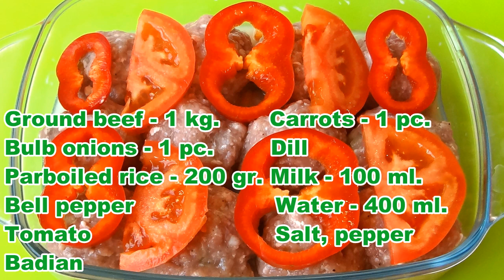Быстрый ужин. Тефтели с рисом. A quick dinner. Meatballs with rice.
Как приготовить тефтели с рисом в духовке. Быстрый и вкусный ужин для всей семьи!
How to cook meatballs with rice in the oven. A quick and delicious dinner for the whole family!
Ингредиенты:
Говяжий фарш -  1 кг.
Лук репчатый - 1 шт.
Рис пропаренный - 200 гр.
Болгарский перец
Помидор
Морковь - 1 шт.
Укроп
Соль, перец
Бадьян
Берем фарш. Добавляем соль, перец, мелко нарезанный лук репчатый, яйцо,молоко и хорошо перемешиваем, немного отбивая, чтобы масса стала однороднее плотнее. Берем тару для запекания. На дно насыпаем рис, солим. Добавляем мелко нарезанную морковь, бадьян. И сверху кладем, наши сформировавшиеся шарики из фарша. Сверху на тефтели кладем дольки помидор и болгарского перца. Добавляем немного молока. Воды так,чтобы она была выше риса на два-три пальца. Запекаем 25-30 минут при t180*. Приятного аппетита!
Ingredients:
Ground beef - 1 kg.
Bulb onions - 1 pc.
Parboiled rice - 200 gr.
Bell pepper
A tomato
Carrots - 1 pc.
Dill
Salt pepper
Badian
We take the minced meat. Add salt, pepper, finely chopped onion, egg, milk and mix well, beating a little so that the mass becomes more uniform and denser. We take a container for baking. Pour rice on the bottom, salt. Add finely chopped carrots, star anise. And put on top, our formed balls of minced meat. Put slices of tomato and bell pepper on top of the meatballs. Add some milk. Water so that it is two or three fingers higher than the rice. We bake for 25-30 minutes at t180 *. Bon Appetit!